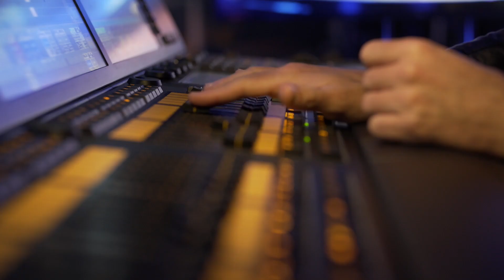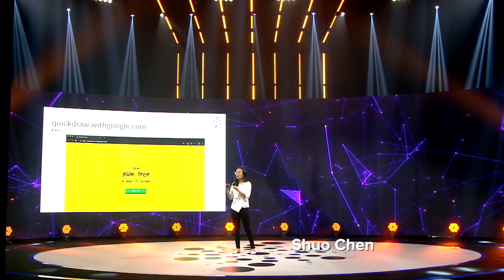SingularityU Summit Greece 2021 - Recap Video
In 2021 we REIMAGINEd a world-class business conference. Over two days with 20+ speakers and 3500 attendees, we opened a window to the world of exponential technologies and learned how to leverage them for growth and positive impact.

As always we would like to thank our Platinum Sponsors for supporting this event:
- Vodafone
- Alpha Bank
- EY
- Raycap

- ΔΕΗ - PPC
- Kotsovolos